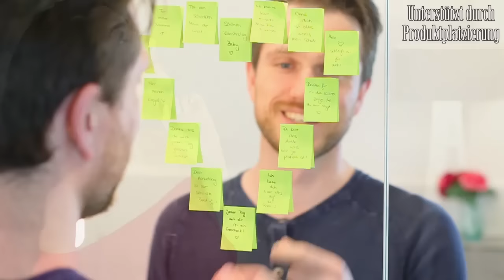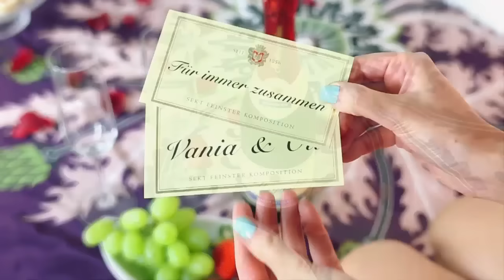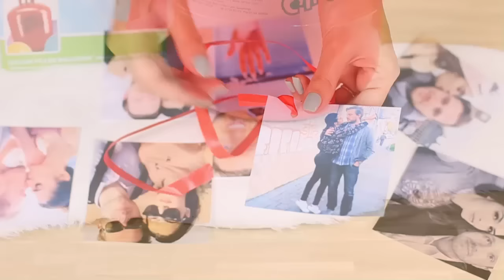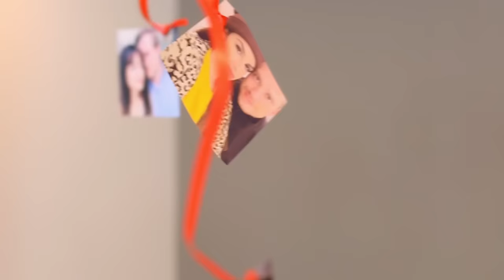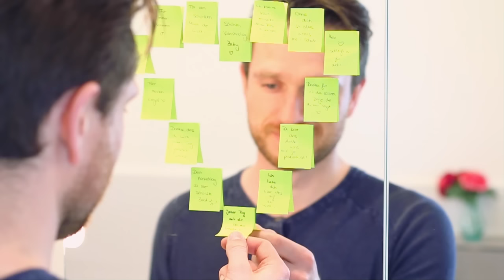DIE SCHÖNSTEN DIY VALENTINSTAG ÜBERRASCHUNGEN ❤ FÜR FREUND & FREUNDIN | KINDOFROSY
Ich zeige euch 3 einfach & romantische DIY Ideen für Valentinstag!

Vielen Dank an Rotkäppchen für die Zusammenarbeit zu diesem Video.

💛 NEUE VIDEOS: DI & FR 13 UHR

🌟 BELIEBTE VIDEOS 🌟

💄 ICH TRAGE IM VIDEO:
Roter Jumpsuit